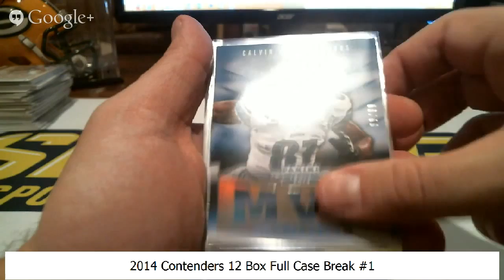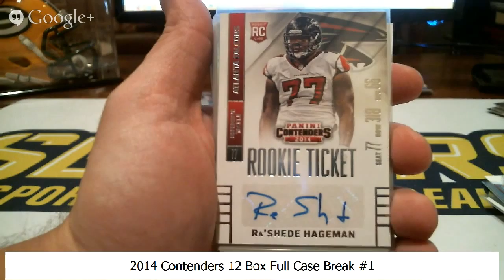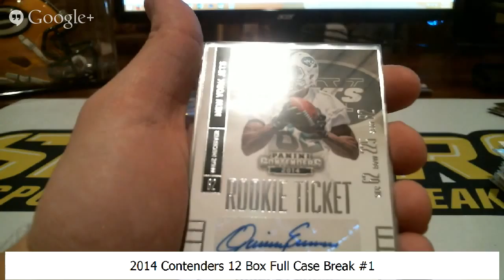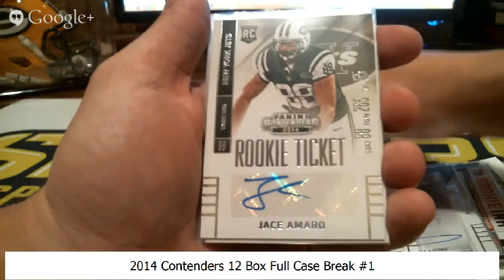2014 Contenders 12 Box Full Case Break #1 Recap